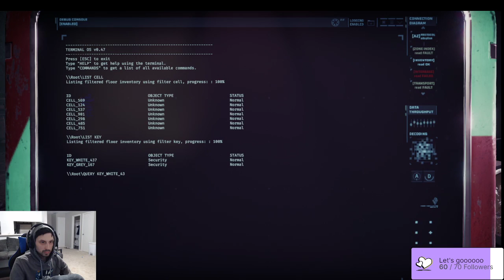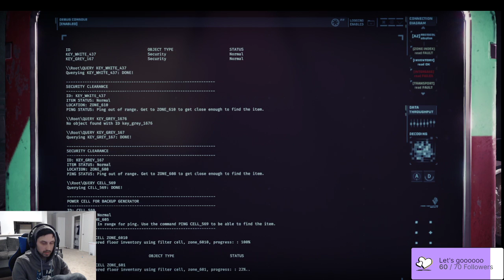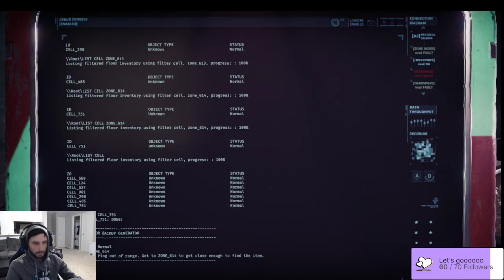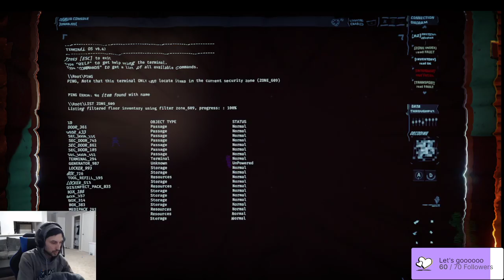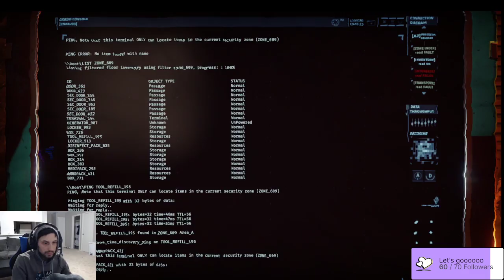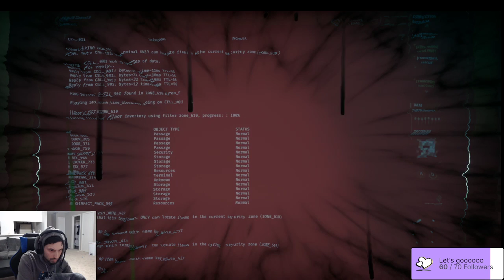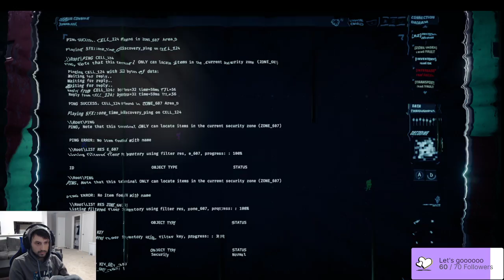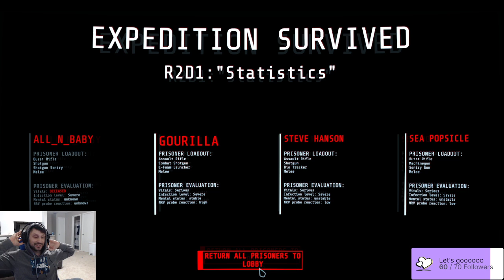GTFO Rundown 2 D1